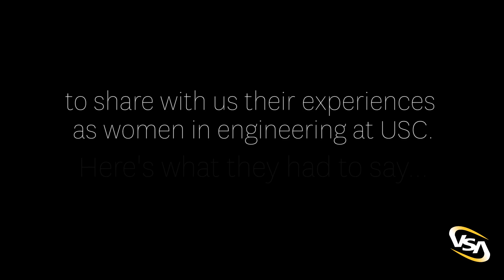Women in Engineering at USC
We asked some of our current undergraduate female students at Viterbi to share with us why they chose engineering, their experiences as women in engineering at USC, and their goals for the future.